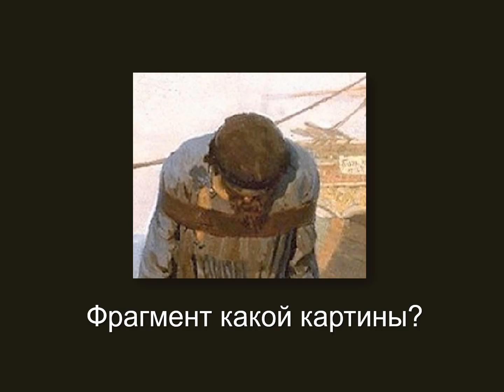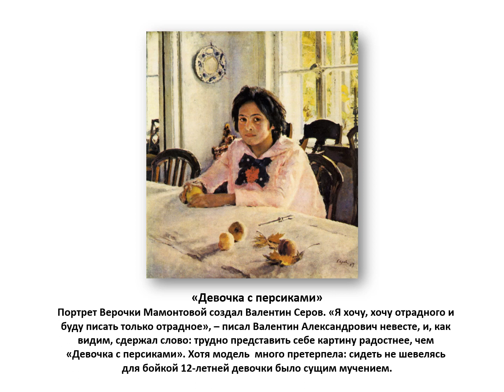Викторина - 10 самых известных русских картин.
10 самых известных русских картин - интересная познавательная викторина на знание живописи. Материалы данной викторины можно использовать на занятиях по изобразительному искусству, для самостоятельной проверки своих знаний, или в кругу друзей, провести досуг, устроить познавательно-развлекательное мероприятие.
Проверьте и расширьте знания об известных русских картинах и их авторах.